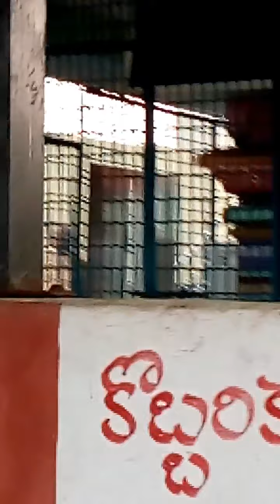Pedda gangamma temple,ravirala , musi river,telangana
Musi river side temple